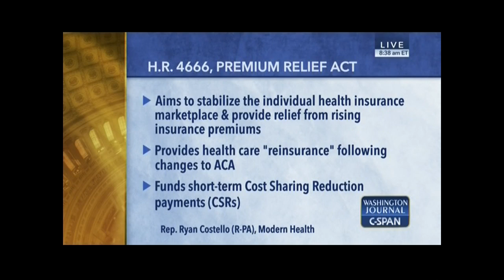Rep. Costello Discusses Premium Relief Act with CSPAN